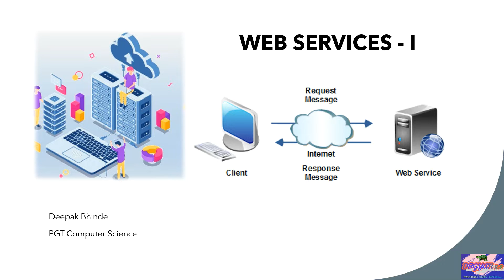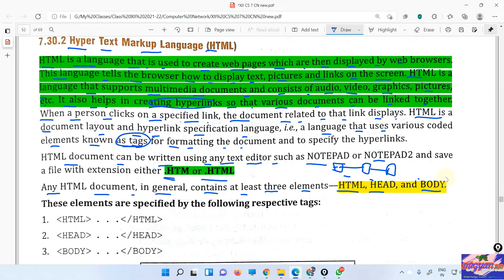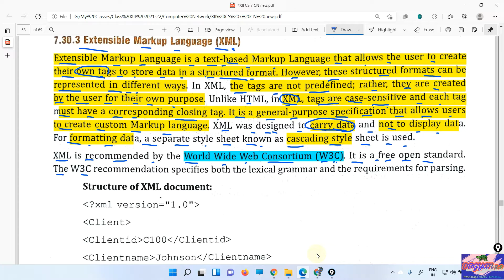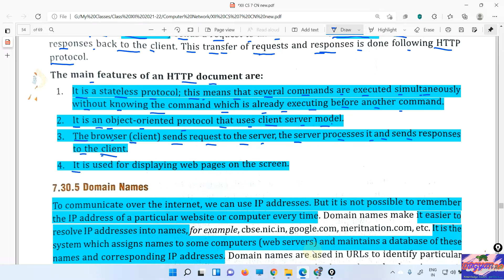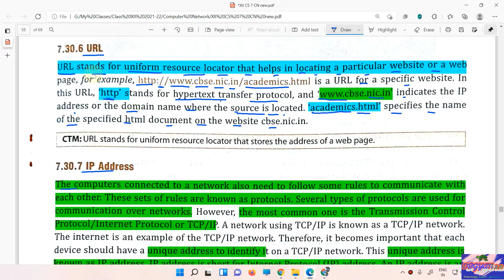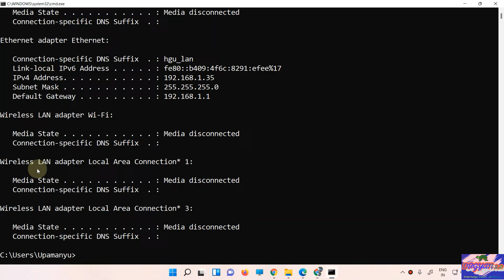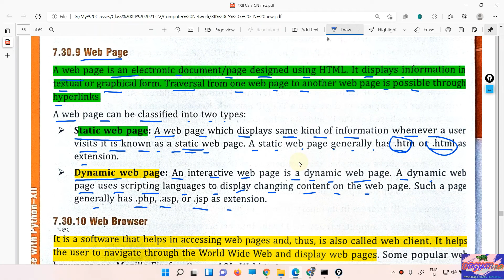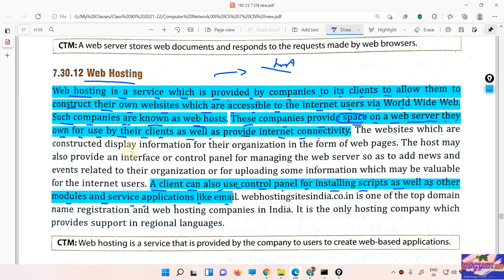Web Sevices - I